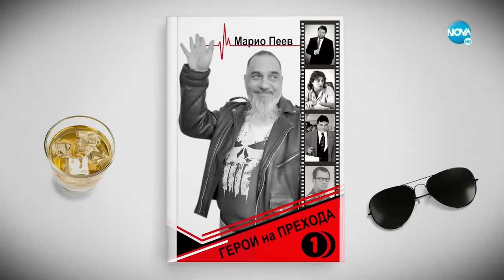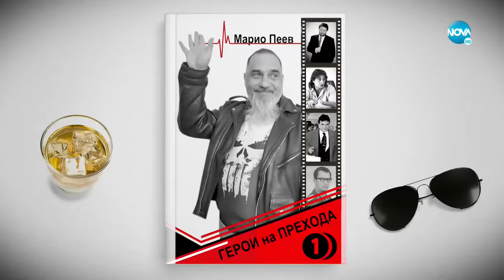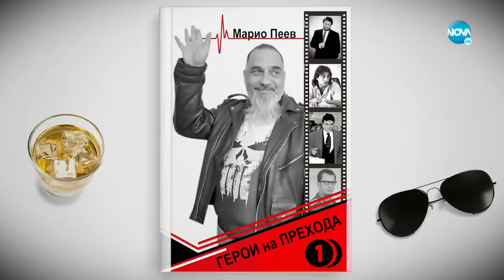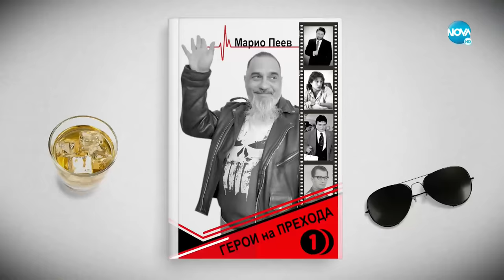„Ничия земя“: Приказки зад решетките (18.06.2022) - част 1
Историята на осъдения за две убийства Марио Пеев. Животът му ще се стори за някои като филм с добре написан сценарий.